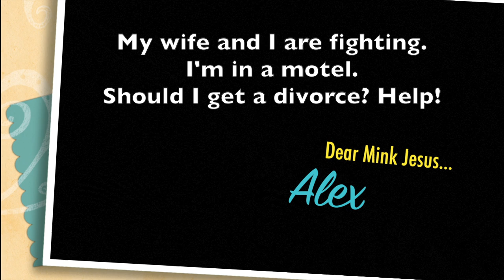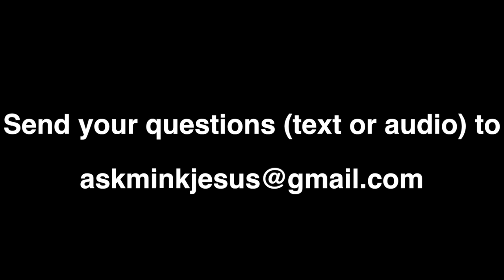12 Days of Christmas with Mink Jesus - Day 1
He's my friend. He's your friend. He's Mink Jesus.

Mink Jesus rings in the 2019 holiday season by spreading cheer in the form of the 12 Days of Christmas with Mink Jesus. This is Day 1 of 12!